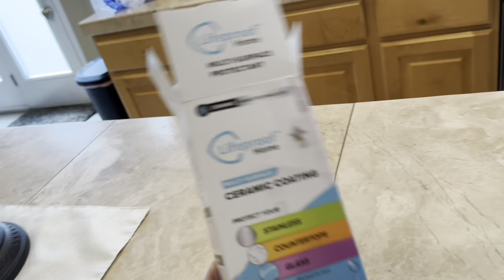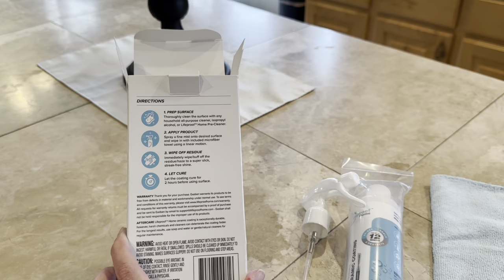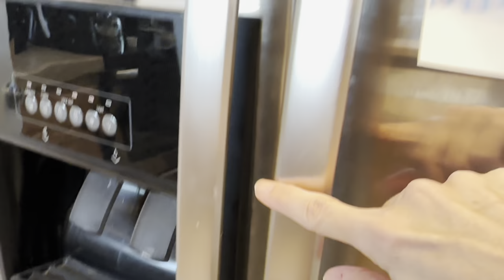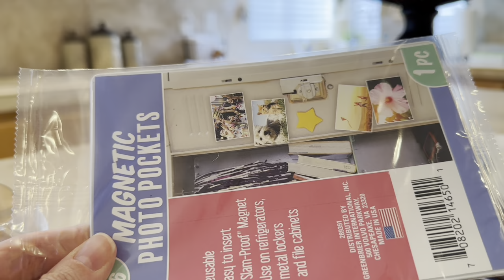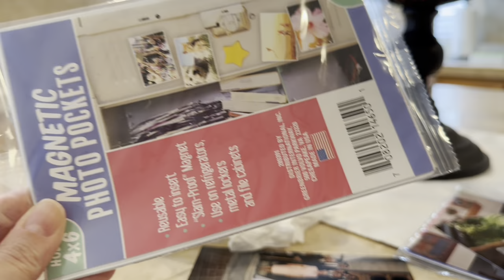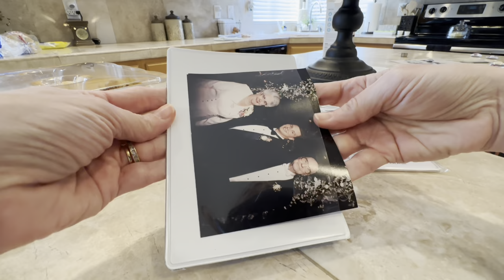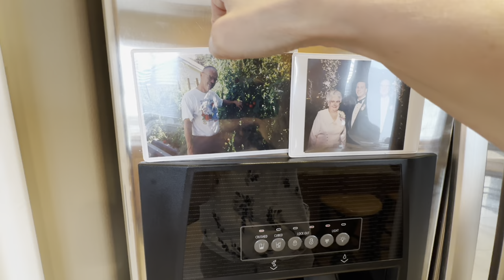🌼 VLOGUST DAY 11 | Cleaning My Stainless Steel Appliances | August 11, 2023 | Traci B Tv 🌼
CORNPOP TREATS & VIDEO:
1 15-oz. bag of corn puffs snacks  (found in chip or popcorn aisle)
1 C. Butter (2 sticks)
1 C. Light Corn Syrup
1 C. Sugar
1 tsp. Baking Soda